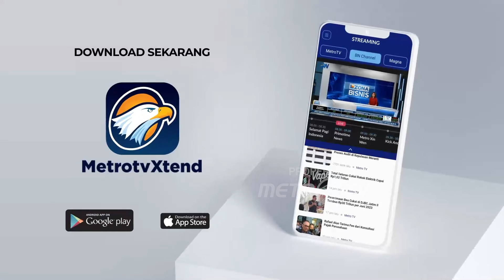Anies Hormati Kaesang Soal Beda di Pilgub DKI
MetroTV, Anies Baswedan mengaku tak masalah dengan sikap Ketua Umum PSI Kaesang Pangarep yang memberi sinyal tidak akan berpasangan dengan dirinya di Pilgub Jakarta 2024 karena ada perbedaan.